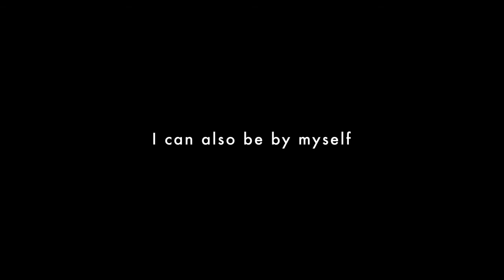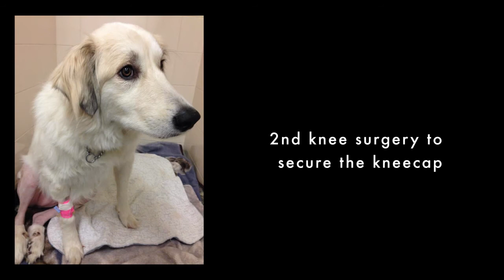Hope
Please read Hope's story and consider helping Hope's family with their mounting vet bill ($9800 so far). Thank you for your time!